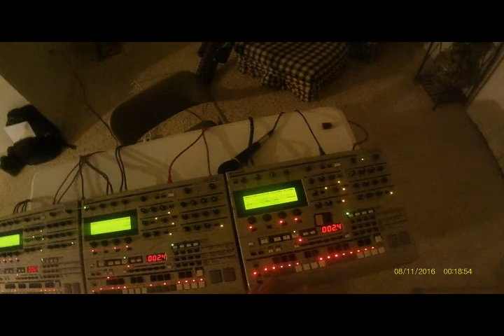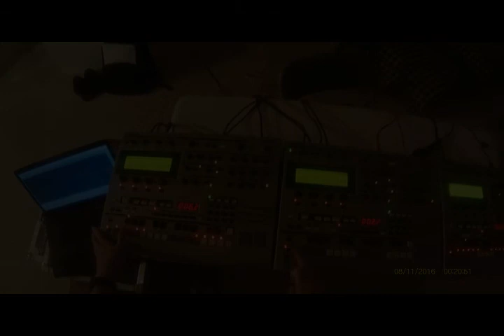RS7000 x 3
Just 3 Yamaha RS7000